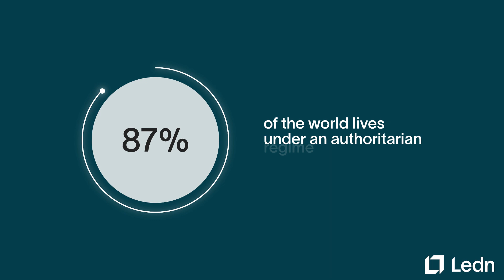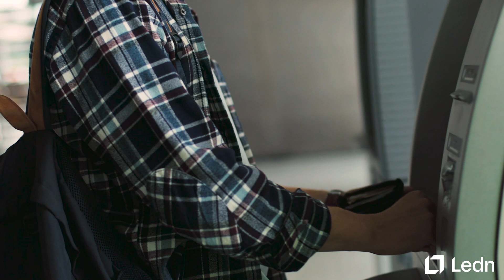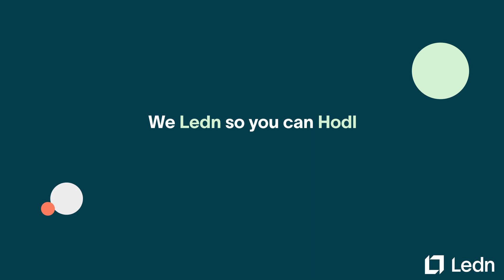Ledn's Founding Story | Where Digital Assets Come to Life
Co-founders Adam and Mauricio explain why they started Ledn.

Enter Ledn; a global financial services company built for digital assets. Founded with the ambition of helping other Bitcoin miners gain the access to capital that Adam & Mauricio themselves craved, Ledn quickly grew into a force that went far beyond Bitcoin mining and the founders' home country of Canada. With digital assets being accessible to everyone, it aspired to enable the growth of generational wealth for many around the world. So, how did a company founded to solve a very specific problem grow into one of the world’s leading digital asset lenders, driving access to financial services globally?

What started as a passion project with a few close colleagues has grown to a global company with 50+ employees, offering a full suite of lending and savings products in over 120 countries. Ledn strives to improve the everyday lives of Bitcoin holders today while building generational wealth for the future. Through its products & services, Ledn makes a difference in the lives and futures of its clients - in real terms.

2024 marks Ledn's sixth anniversary. Adam & Mauricio’s founding story lays the foundation for the company’s purpose that every team member at Ledn, many of which have lived Bitcoin’s promise themselves, feels everyday. Over time, each team members’ conviction does nothing but grow. We won’t stop until Ledn has made financial services more accessible to people who need it around the world.

Follow Ledn:

x: /hodlwithledn
in:/Ledn-Inc